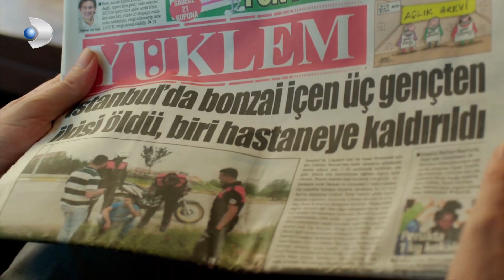Bahri Baba İhaneti Affetmez! - Poyraz Karayel 1.Bölüm